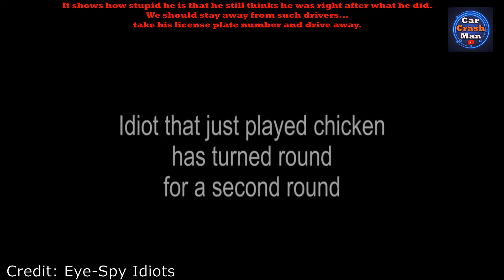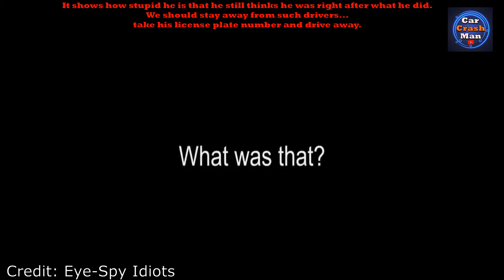UK Road Rage | Instant Karma, Poor Drivers, Worst Drivers & Car Accidents